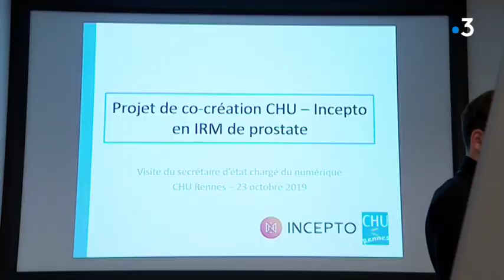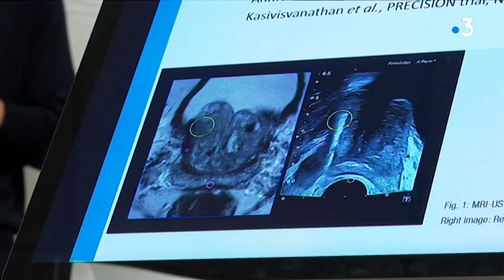Rennes : un logiciel révolutionnaire compile des milliers de radios médicales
Le secrétaire d'Etat chargé du numérique, Cédric O, en visite mercredi 23 octobre à Rennes, a pu découvrir le travail d'Incepto, spécialisée dans l'imagerie médicale. La Bretagne compte environ 600 start-up dont 300 rassemblées au sein de la French Tech Rennes-St Malo.